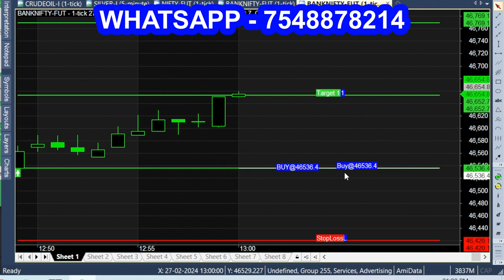Share Market Signal Generator for Intraday Call and Put Trading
share signal generator for live market intraday calls, share signal generator for live market intraday calls and puts.